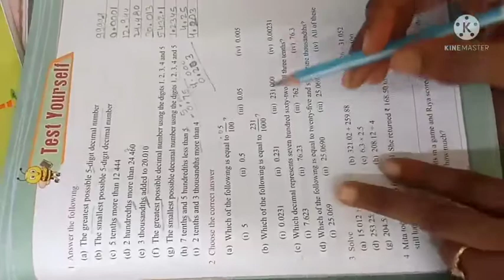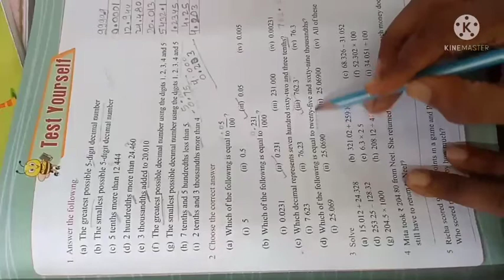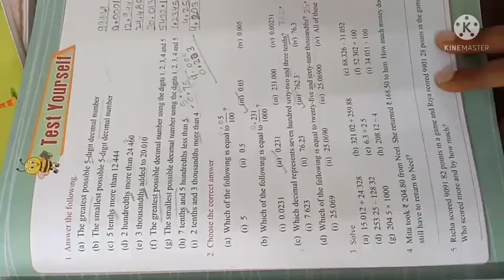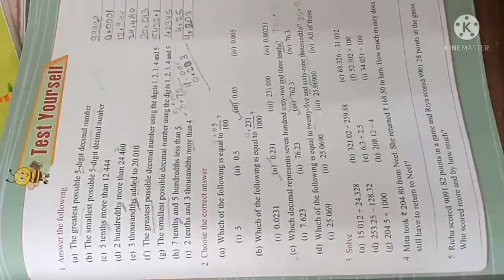class 5 Maths MCQ of Decimals